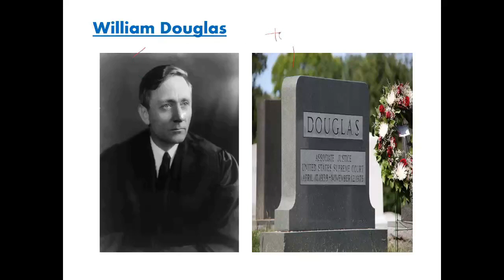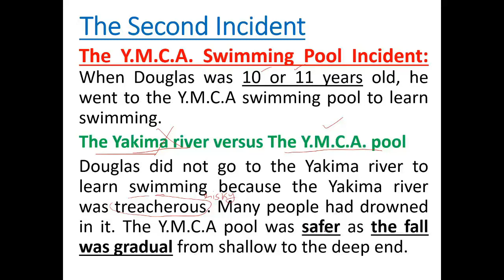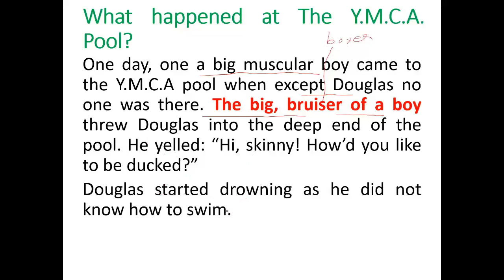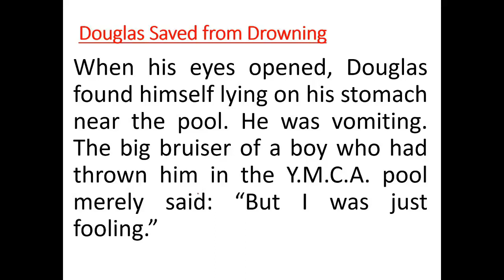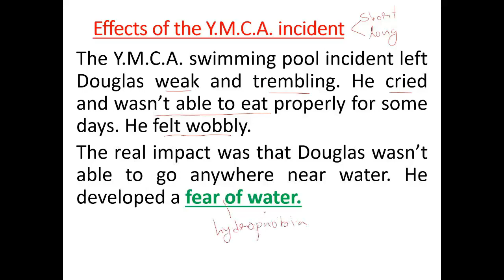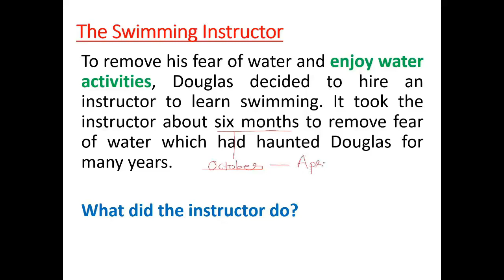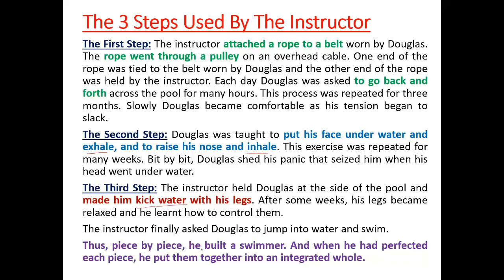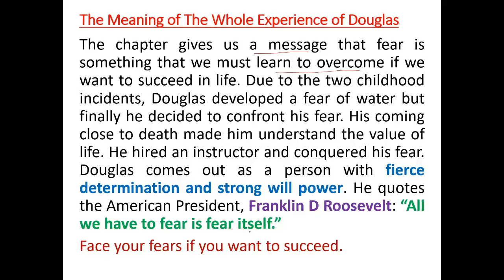Deep Water by William Douglas (Flamingo, English Class 12 CBSE)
An inspirational chapter about achieving victory over fear of water. Written by William Douglas. From Flamingo, the English textbook for class 12 students of CBSE.